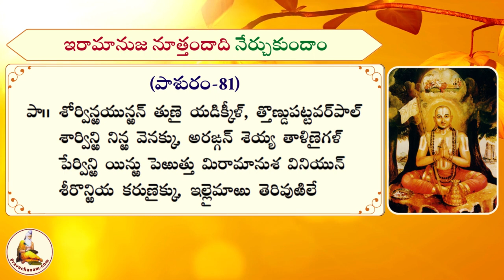Learn Iramanuja Nootrandadi Pasuram-81